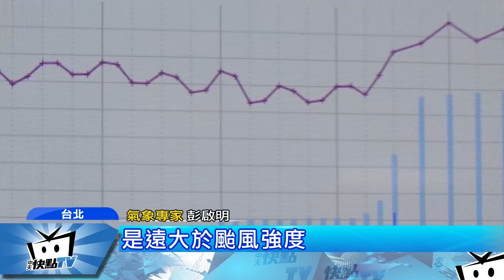20171211中天新聞 入冬最強！週六寒流恐來襲 體感溫度僅9℃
週一上班日，碰上新一波東北季風來襲，民眾出門，甚至冷到戴起手套，到了週六，專家預估會有今年第一個寒流報到，而且還是入冬以來最強冷空氣，氣溫將只有10度，體感溫度甚至會瞬間降到9度，民眾真的要做好防寒措施！